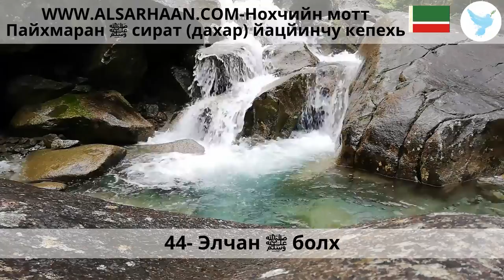44 Элчан ﷺ болх